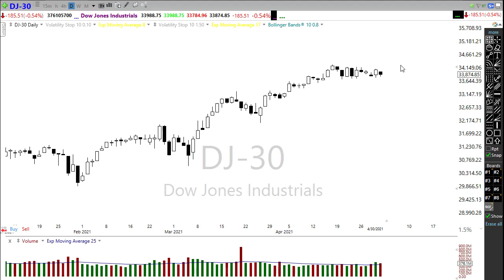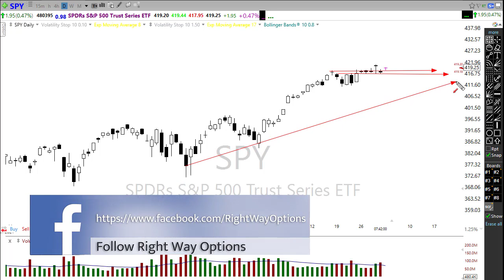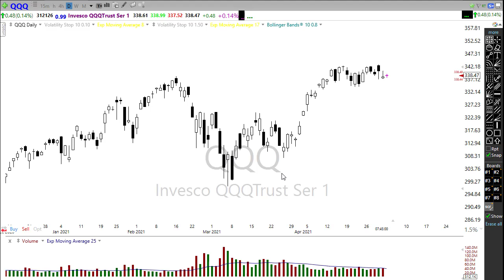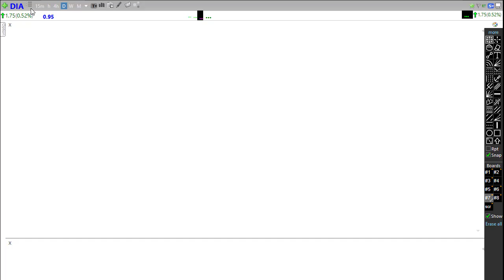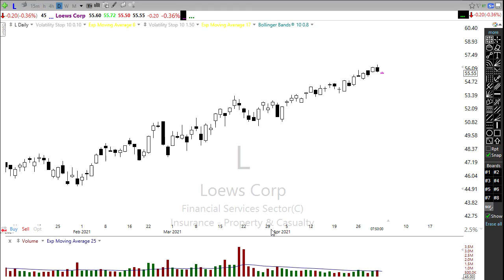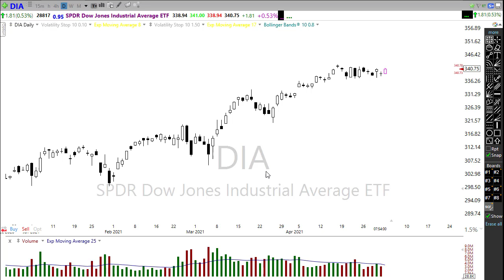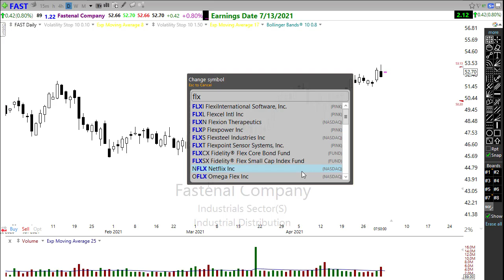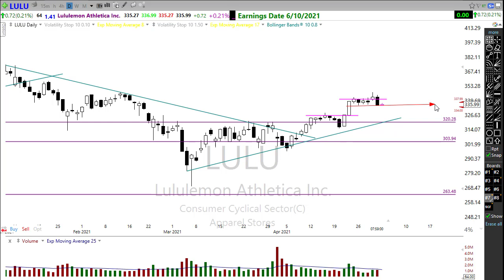Morning Market Prep | Stock & Options Trading | 5-3-21